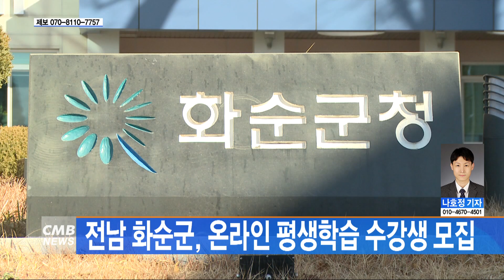[전남뉴스] 전남 화순군, 온라인 평생학습 수강생 모집